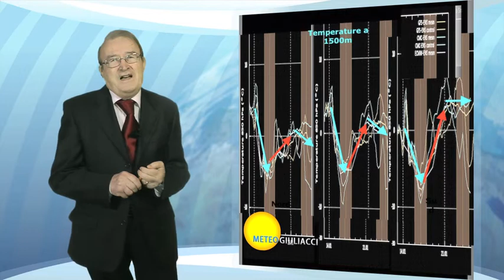Tendenza meteo per i prossimi 10 giorni: ondata di freddo intensa anche sull'Italia?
La nostra Penisola verrà lambita da un nucleo gelido continentale, che dai Balcani andrà in "ovest shift" fino a toccare il Regno Unito